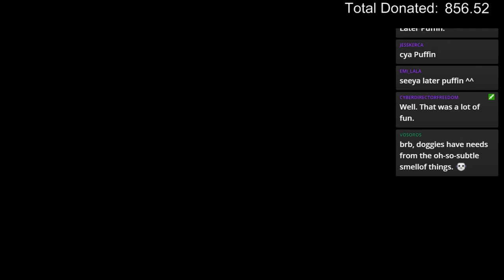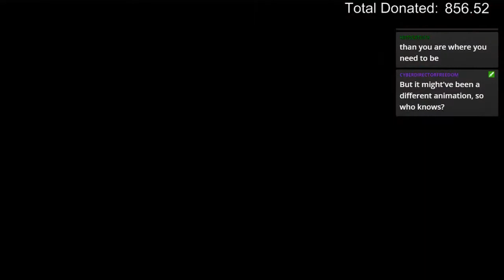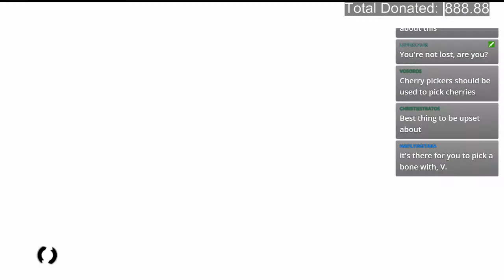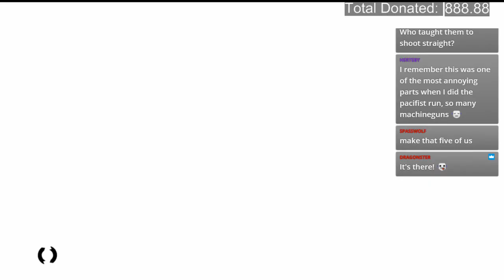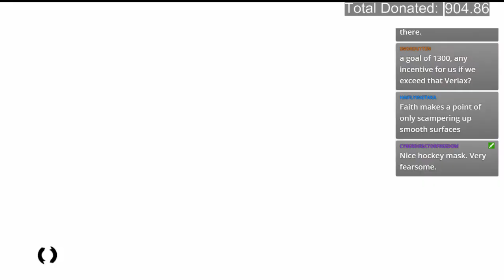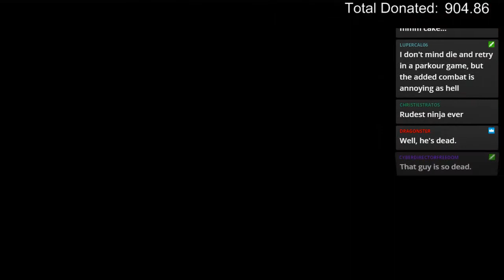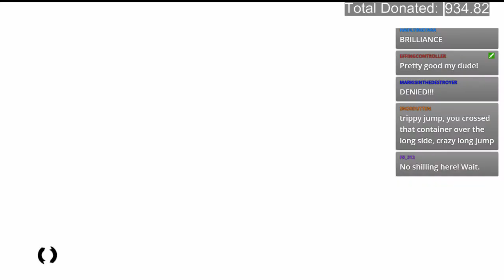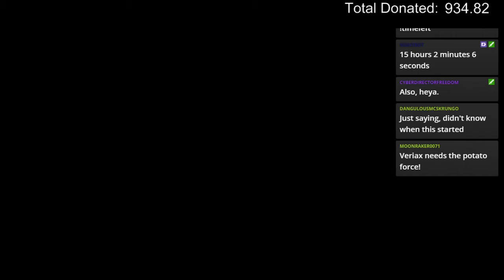24hr Charity Livestream 2017 part 5 (Mirror's Edge 3)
This series is footage from my Charity Livestream that was broadcast on the 15th April, 2016. During the 24 hours that it lasted, we raised We raised £1775.80 for Cancer Research UK

As I streamed, I broke up the recording between games so that, when it came to uploading it, everything would be nicely segmented.

Not every second of the stream will be accounted for, as I took quick breaks between games to eat and such.

Well done everyone who donated and took part in the stream - your company throughout was fantastic and really helped me get through it :-)